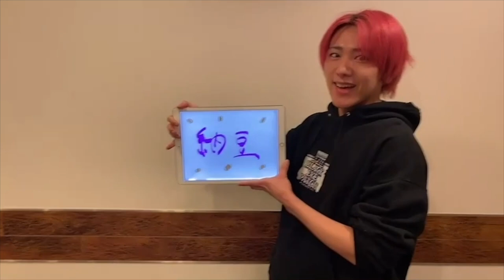アイドルはアニメ好き？アニメ愛溢れてます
【番組概要】
メンバーが今期おすすめアニメを語り尽くします！！！

―LINK―
【BUZZ-ER.オフィシャルウェブサイト】

[BUZZ-ER.　PROFILE]

2021年は五大都市ツアーを開催し名古屋、大阪、仙台、福岡を巡り、ファイナルZeppTokyoは大成功で幕を閉じた。
2021年秋冬には七大都市ツアーが決定しており、ファイナル東京公演は12月19日(日)品川ステラボールでの開催を予定している。